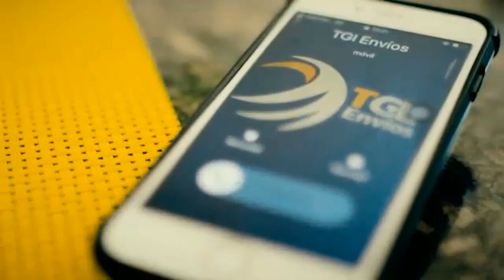Venezuela - Observatorio vecinal de El Hatillo denunció fallas en el suministro de agua - VPItv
Este viernes, Jesús Fernández,miembro del Observatorio vecinal de El Hatillo, expresó que el sistema de distribución de agua en el municipio se ha visto afectado por los constantes apagones, que causaron fallas en TUY I